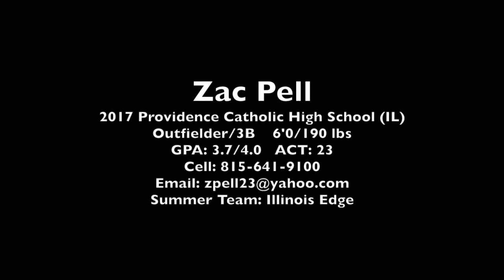Zac Pell Recruiting Video